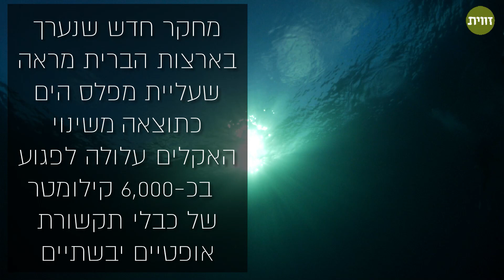ירידה במפלס האינטרנט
מחקר חדש מזהיר כי עתיד האינטרנט בסכנה: עליית מפלס פני הים עלולה להציף את תשתיות האינטרנט לאורך החופים ולשבש את הגלישה. אז כיצד נערכים בישראל, אם בכלל, ליום שבו התשתיות החופיות ייפגעו כתוצאה ממשבר האקלים?